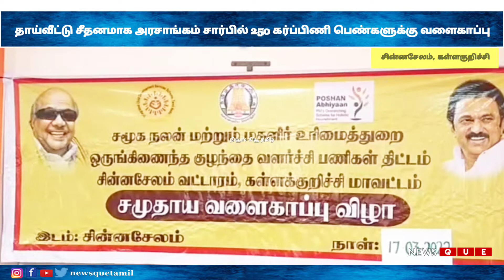தாய்வீட்டு சீதனமாக அரசாங்கம் சார்பில் 250 கர்ப்பிணி பெண்களுக்கு தனியார் மண்டபத்தில் வளைகாப்பு விழா